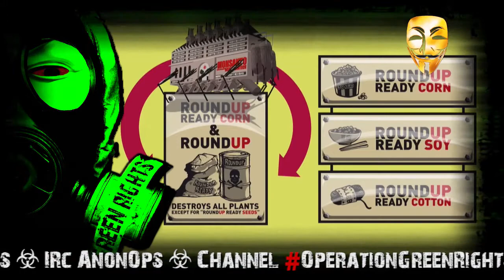Operation Green Rights - Monsanto Leaks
Anonymous Press Release Operation Green Rights.

Citizens of the world,
Anonymous Operation Green Rights wishes to publicize its opposition to all environmentally destructive business practices. We are prepared to retaliate against the industry giants responsible for polluting and contaminating natural resources with over eighteen hundred emails and passwords from Monsanto, Syngenta, and Bayer, to name a few. However, due to restrictive video uploading rules, we are unable to post this data within this video. We will be releasing this data across several other mediums for maximum exposure.

To those of you who views everything that exists as a commodity to buy or sell in the name of profit and prominence we say: You are next. All of the money in the world will never replace the beauty of unspoiled nature, ever. Your dirty money can never supercede our right to be protected against the exploitation of living beings and Earth itself.

We should not be exposed to and live upon disfigured, exploited poisoned land, due to the corporate demand and use of genetically modified seeds and chemicals such as the herbicide RoundUp, aiming to gain ever larger market share.

    Small farmers see their rights denied and their lives and businesses destroyed in the name of corporate profit. Our environment is being destroyed and polluted by the interests of large industries appearing to be relentlessly opposed to our basic right to safe food and a healthy ecosystem, with only their financial interests in mind.

Your greed and lust for power are visible to all. We see when previous Big Ag employees have been appointed to government power. You present yourself to be mindful and caring of the tragedy of perpetual hunger in impoverished countries. However, you are willfully accelerating the decay of the inhabitants of our entire planet. This makes you guilty of a genocidal agenda by fueling the spread of GMOS and their related chemical toxins, creating devastating effects on both human and animal health, already confirmed by numerous studies. Many countries have already rejected your toxins, and their lead is being followed.

    We strongly condemn your deceitful statements and your misleading advertising about the purported benefits of genetically modified crops.

Anonymous OperationGreenRights has fought and will continue to fight against your destructive agenda. Where corruption of world powers threatens irreparable damage to nature and the well-being of people, the need to rebel is overwhelming. The right to save, sell, or give away seeds is our birthright as human beings. You can never take this from us.

    That said, we wish our protestors a very successful March Against Monsanto, and our continued cyber-sabotage is done in solidarity and tribute to their struggle and their courage.